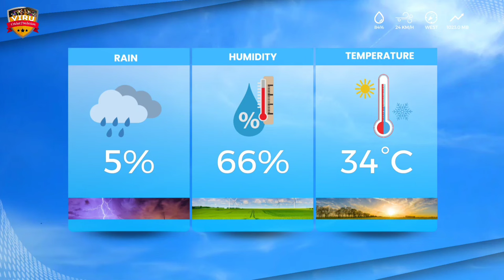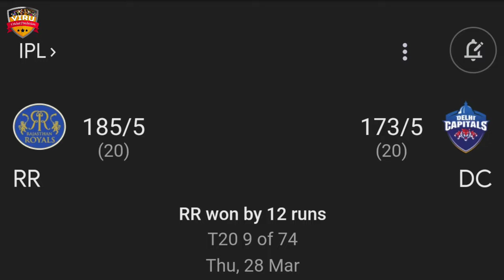IPL | Mumbai Indians vs Rajasthan Royals, 14th Match Prediction | Who Will Win? | MI vs RR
JOIN US:-

Indian Premier League 2024, Mumbai Indians vs Rajasthan Royals, 14th Match Prediction | Who Will Win? | MI vs RR Match Prediction

Welcome to the thrilling clash between Mumbai Indians vs Rajasthan Royals, 14th Match Prediction in the 2024 cricket series! 🏏🔥

Mumbai Indians vs Rajasthan Royals, 14th Match Prediction in a battle of cricket giants! Don't miss a single moment of the action-packed series – it's going to be a rollercoaster ride of boundaries, wickets, and nail-biting finishes!

Mumbai Indians vs Rajasthan Royals
Mumbai Indians vs Rajasthan Royals match prediction
IPL 2024
IPL league
RR vs MI Match Prediction
T20 Cricket
who will win
kaun jitega